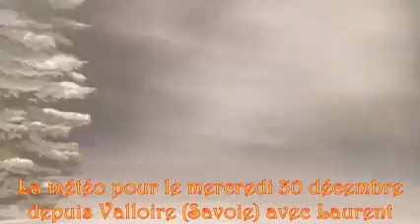la météo pour le mercredi 30 décembre 2020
Voici le bulletin météo pour le   mercredi 30 décembre ainsi que les contributions que nous avons tiré au sort d'hier !
Bonne journée !